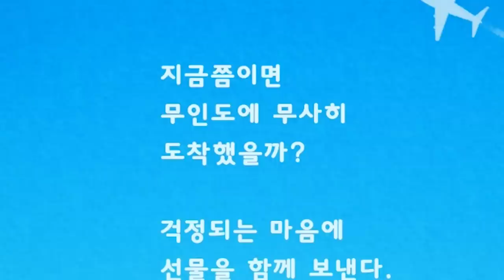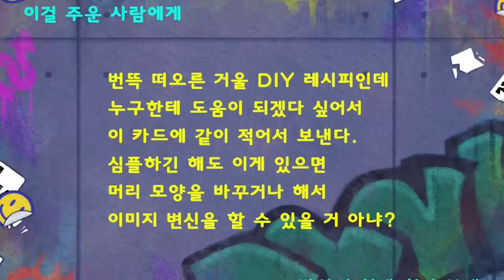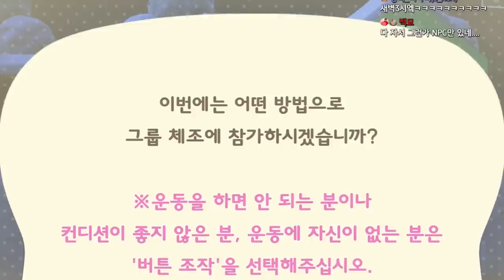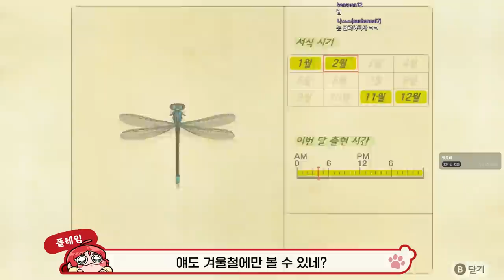귀여운 나만의 엉덩이숲 라이프 - '계약' (모여봐요 동물의숲 #2)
게임 이름: 모여봐요 동물의숲
가격: 64800원